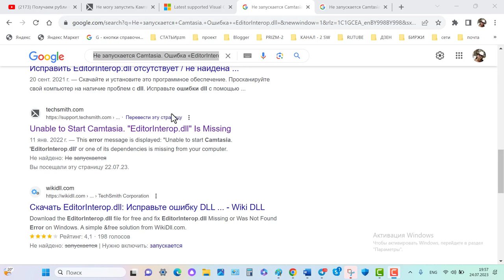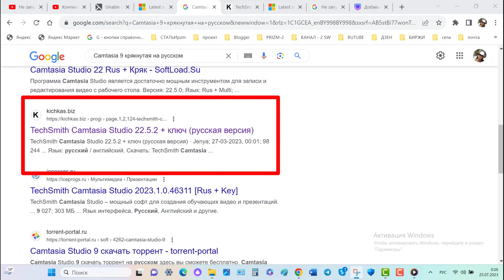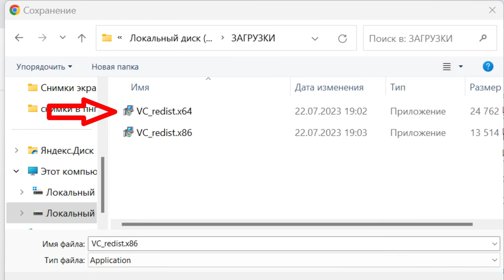Не запускается Сamtasia? Исправляем ошибку "EditorInterop.dll»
В новой версии Camtasia 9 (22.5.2 ) очень много новых прекрасных функций в разделе - "ПЕРЕХОД", а так же в ней можно не писать текст в ручную, как это было в предыдущей версии, а вставлять через копирование с текстового документа. Это очень упрощает работу, особенно, когда нужно писать не на родном языке. Доработки, как я понимаю, ещё ведутся, но то, что уже добавили в эту версию, конечно же очень порадовало.
Минусы нашла в том, что поставить стрелку или какой-то элемент по размеру именно в то место, где нужно мне до миллиметра, не получается.  Программа сдвигает эти элементы и в некоторых случаях приходится отказаться от своего замысла. Может я просто не нашла ещё те кнопки, которые мешают мне это сделать.
А в общем, я очень довольна и качеством изображения и звуком.